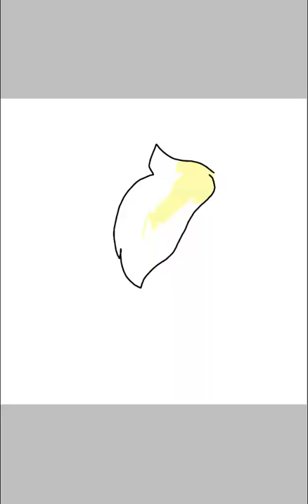Profile pic thing for Madison Ari and kiki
Fouguoxugfyousyicexyifcjgfxiyfxoofxysxfpdoufcfuodcpgupugfupgcfgucpfgpjhcipljhcdljhvdlhjfphjpfhpfgippjvhfpkhfgjpcfgjcffigcgcifgpifgidgigficpgipfigrpihhipfrpihdihpifgdicgpelugcepguelgculcgudgjcldgculddgldgcylygxdlugxlugxdlgucdlgucdlugcugcdlugcdlcgudglcu